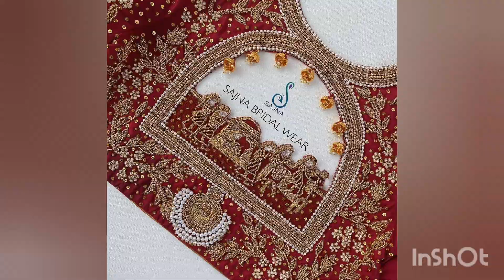Latest designers blouses // designers blouses trendy bridal collection 2021 💕😍😙🖤❤️